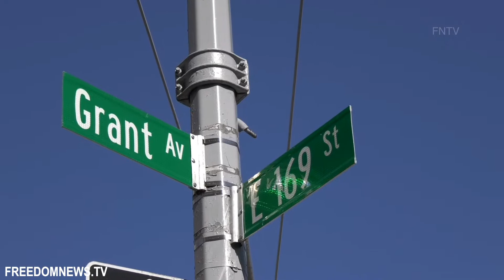Car Crashed into a Building Destroying the Front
March 26 3020 - BRONX, New York:
A vehicle crashed into a building at E 169th Street and Grant Avenue near Claremont Village. The driver fled scene on foot. Rescue evaluating integrity of structure.
Blood is seen on the cars door on the passenger side.